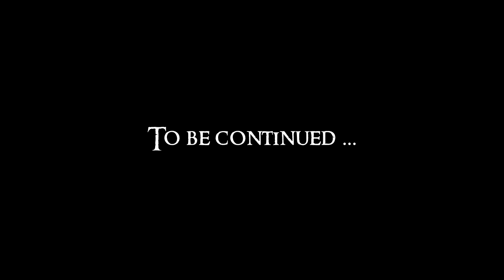Lets Play Skyrim Again (Dragonborn BLIND) : Chapter 2 Part 5 (1/3)